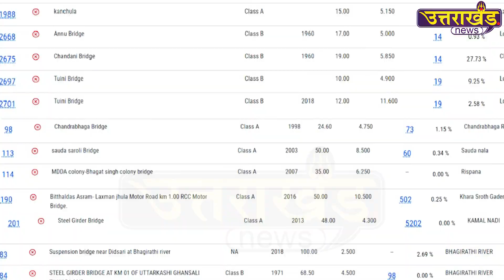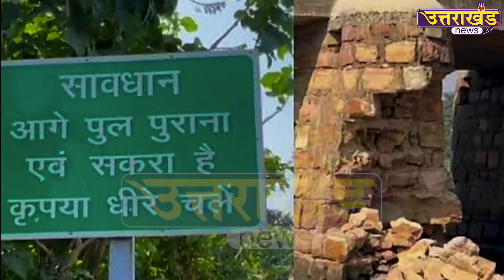Danger Zone में Uttarakhand के 75 पुल | Uttarakhand News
Danger Zone में Uttarakhand के 75 पुल , रिपोर्ट में हुआ चौंकाने वाला खुलासा.